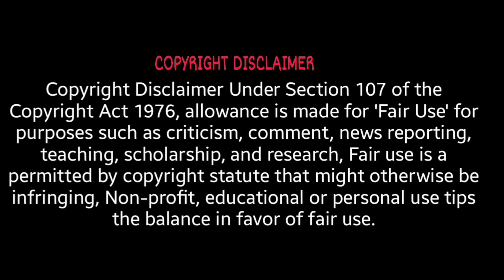Custom Zombies Solo▐ "First room of Zombie Ausenposten" map Completed